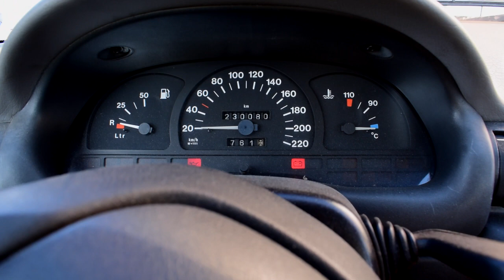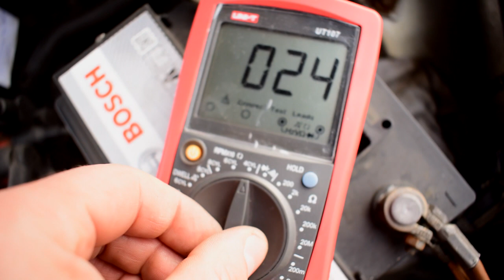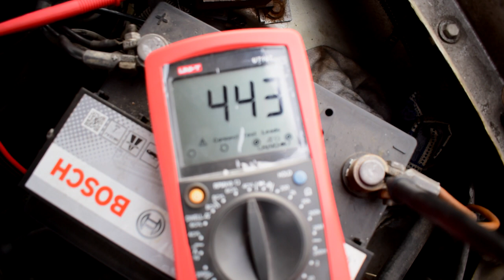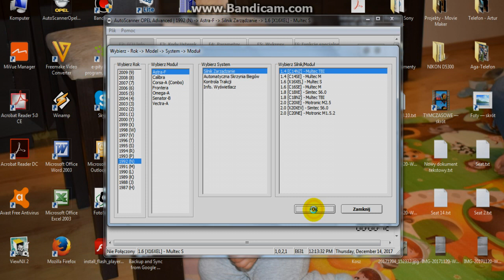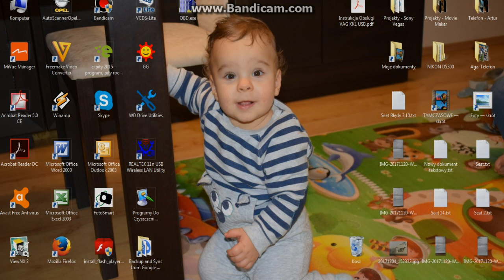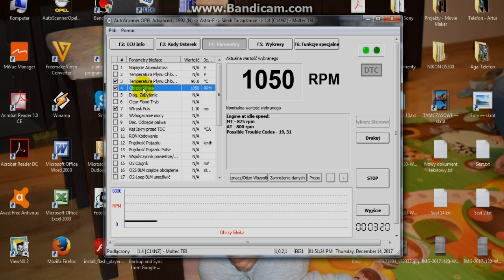Opel Astra F 👉 Jak Sprawdzić Obroty Silnika Benzynowego Bez Obrotomierza - #8 🚗👨🏼‍🔧📉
Auto bez obrotomierza 👉 Silnik benzynowy 1.4i C14NZ 1992 r.